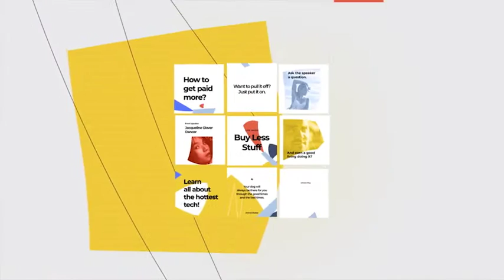Instagram Posts - Dynamic Puzzle | Product Promo - Envato elements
Attributes Length - 0:10, 0:05, Resolution - 1080 x 1080, File Size - 172MB

 animated,facebook,instagram,linkedin,media,post,posts,premiere pro,promo,quote,social,social media,square,text,titles